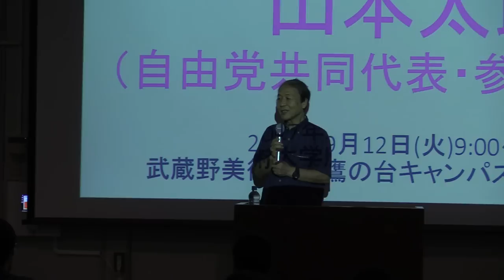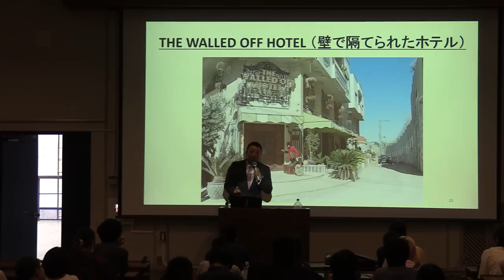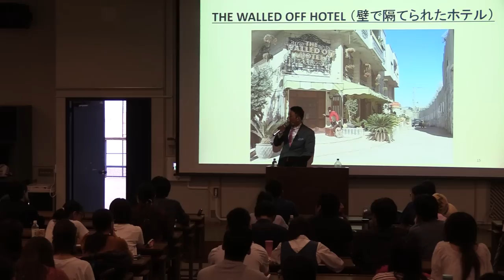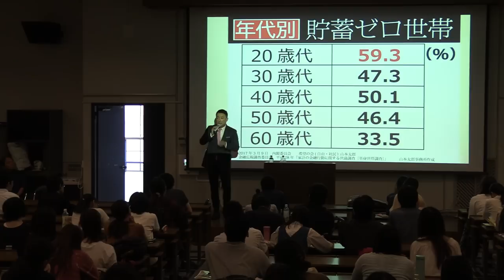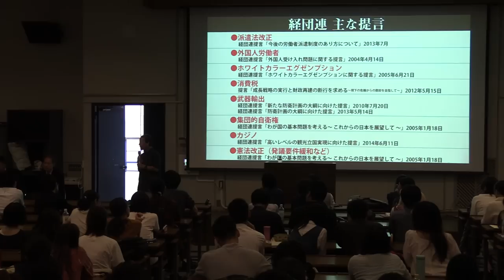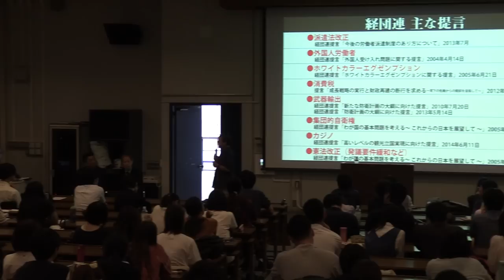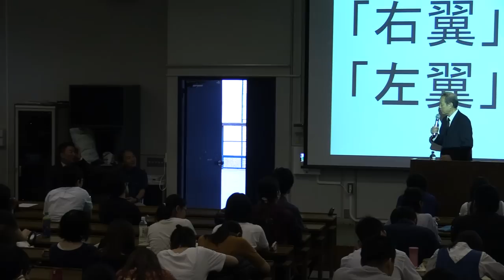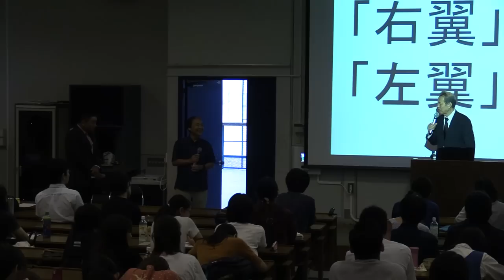2017年山本太郎参議院議員 初講義「武蔵野美術大学」 &鈴木邦男氏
【一緒に見ようギアナ高地】れいわ新選組 山本太郎さん　後半

武蔵野美術大学　関野吉晴「文化人類学演習１時限目」
講堂にて、鈴木邦男氏・山本太郎参議院議員をゲストに講義を行った映像です。